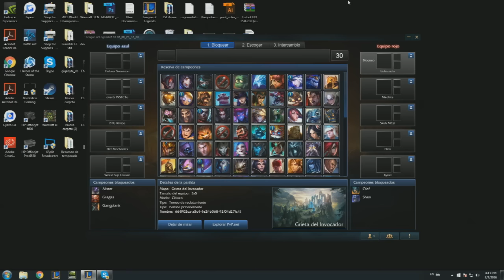BlackThornGaming vs UCAM e-sports - Octavos - Domino's Go4LoL #230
Una semana más revive toda la acción y emoción de nuestra Domino's Go4LoL #230 de manos de nuestros casters Lucas y Rarum quienes fueron los encargados de relataros en directo algunas de las más intensas batallas que hemos podido vivir esta semana desde nuestro canal de ESL TV España.